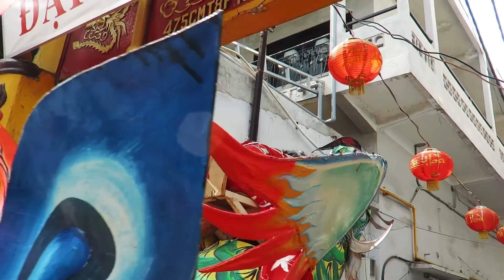Rước Sắc thần lễ Kỳ Yên - Đình Chí Hòa 2017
“Kỳ Yên” có nghĩa là cầu an, là lễ long trọng, qui mô nhất trong năm của đình, được tổ chức với nhiều nghi thức theo đúng phong tục truyền thống.
 Rước Sắc Thần được ban tế lễ và các cụ lão trong đình chuẩn bị từ nhà chánh bái về đình. Đây là sắc phong của Vua Tự Đức phong cho đình ngày xưa. Đình Chí Hòa này là ngôi đình cổ nhất tại TP.HCM với gần 300 năm tuổi.
Ngày 25 tháng 11 năm 1996 Đình được bộ Văn hóa thông tin công nhận là Di tích Lịch sử, Văn hóa cấp Quốc gia